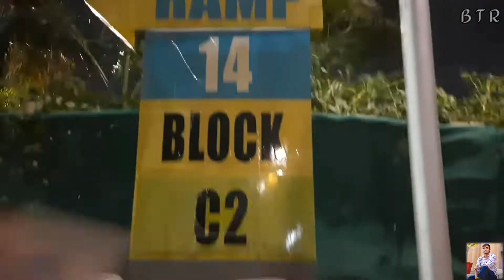A marvelous evening at Yuba bharati stadium😍😍..Night ride and dinner at Dhaba🤩🤩❤️❤️